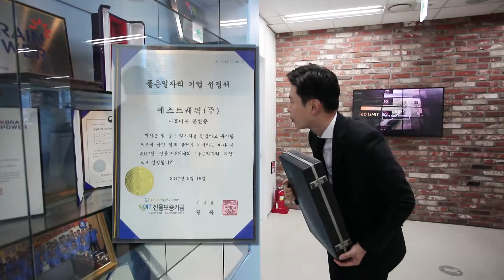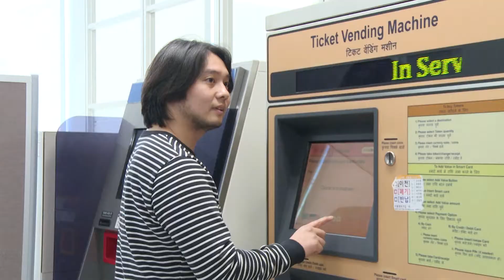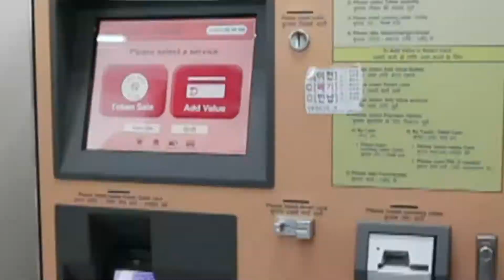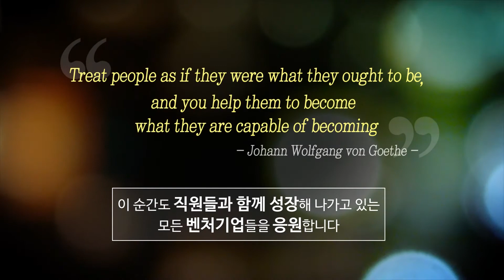대기업 버금가는 직원 복지에 안마의자에서 낮잠까지..? '에스트래픽'｜벤쳐사냥꾼, 나는 기자다! 4회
대한민국 도로 철도 교통 시스템의 핵심.
축적된 경험을 바탕으로 한 최고 품질 솔루션 기술 기업!
세계로 뻗어 나가는 교통 전문 회사.
'에스트래픽'을 찾아갔습니다!

사무실에 안마의자가?
안마의자에 앉아서 바라보는 바깥 풍경
휴식도 취하고 영감도 얻는 일석이조의 효과!
자유로운 사내 분위기에
좋은 회사의 기본 조건, 직원 복지까지!
대기업 버금가는 에스트래픽의
문찬종 대표이사를 만나고 왔습니다!